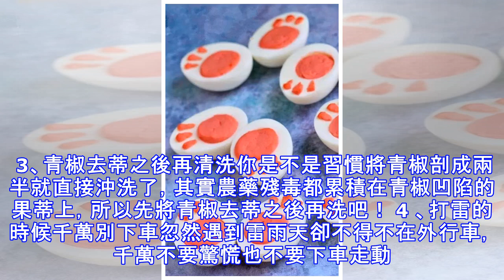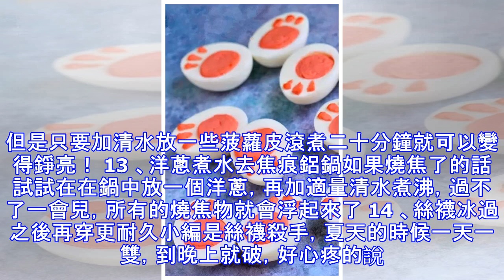在拖把上倒些醋竟然發生了這樣的事情。。。神奇！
小編之前就是個生活白痴，別人家的屋子收拾的乾乾淨淨，東西用很久還像新的，相比之下小編就是個破壞大王！不過，有了娃之後小編真的長進了不少，還收了不少生活神技能。1、在廚房拖地之前先放醋廚房的地面很容易積攢油垢有沒有？每次拖地都覺得滑滑的很不幹凈，沒關係，先在拖把上倒些醋再試試吧，保證有驚喜喲！ 2 、蔬菜放幾天就可以解毒很多親和我一樣，買回來的蔬菜水果都喜歡直接放在冰箱裡，其實你們知道嗎？植物體內的酵素可以分解農藥殘毒，冰箱裡的溫度卻反倒會抑制酵素的活動。所以買回來的水果蔬菜常溫放幾天就可以了。 3、青椒去蒂之後再清洗你是不是習慣將青椒剖成兩半就直接沖洗了，其實農藥殘毒都累積在青椒凹陷的果蒂上，...